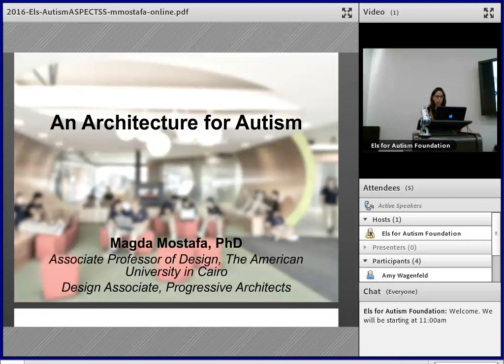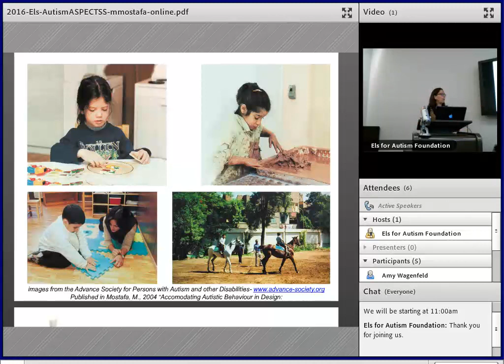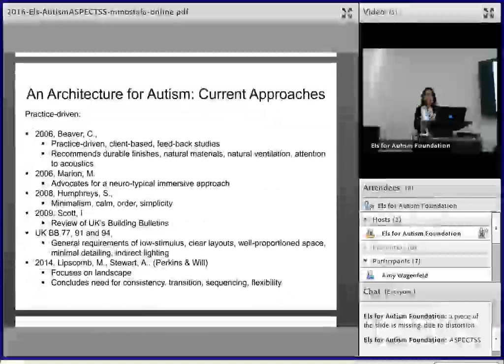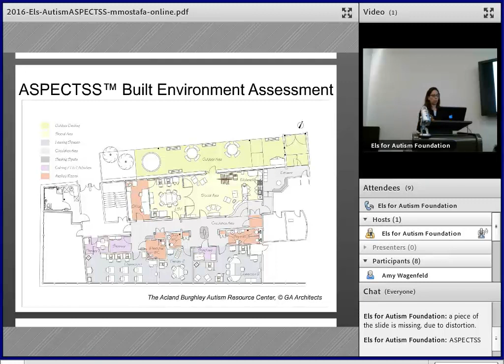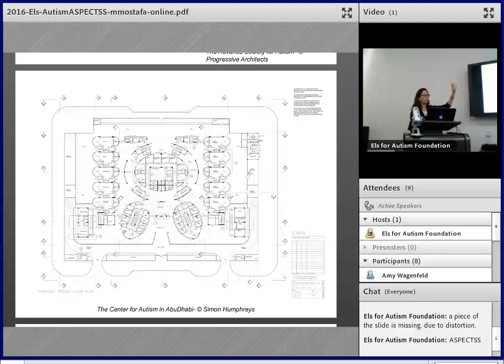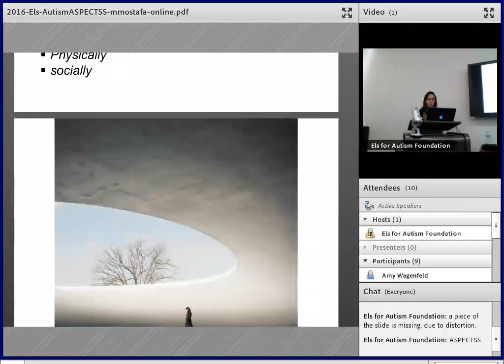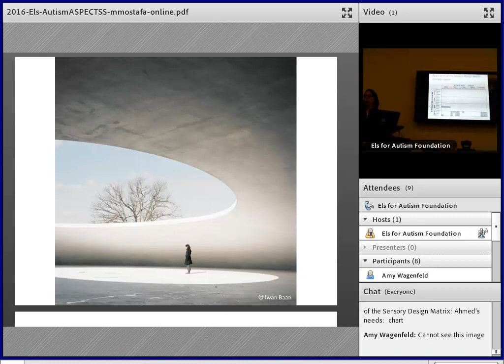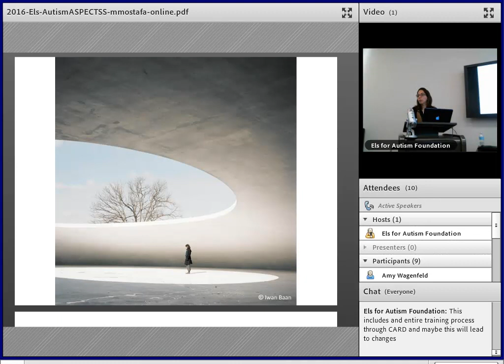An Architect for Autism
Dr. Magda Mostafa, academic, architect and international expert on autism design, will discuss her award-winning Autism ASPECTSS™ Design Index, the first evidence-based set of published design guidelines for autism worldwide. She will talk about its development, application and future towards creating appropriate built environments for autism.